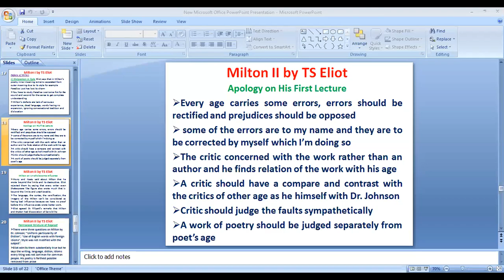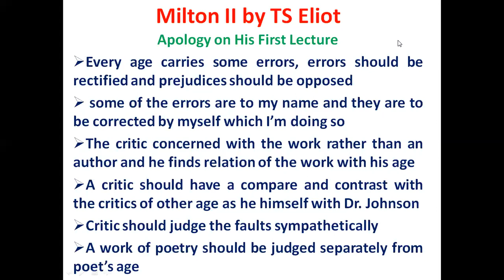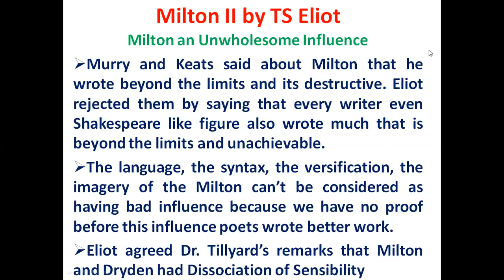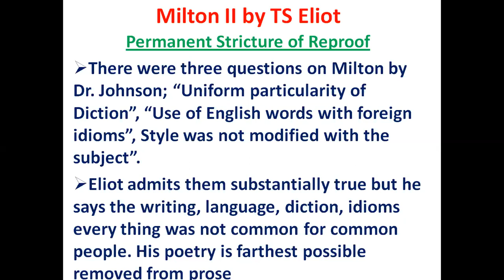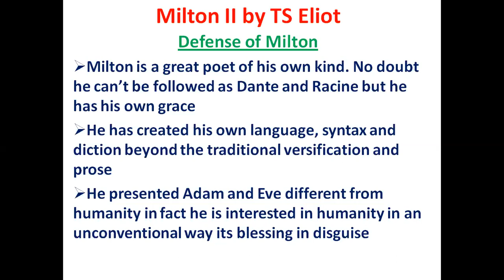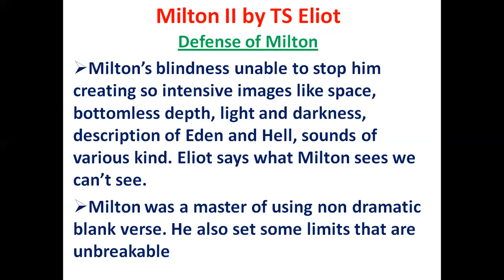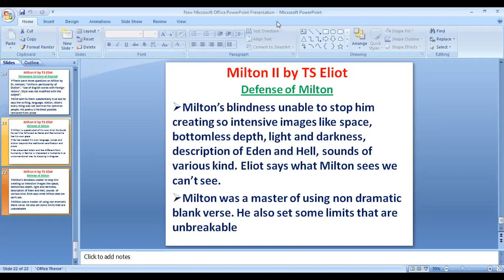Criticism.6 | Milton 2 by T.S.Eliot in Urdu/Hindi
In this video, we will be discussing the poem Milton by T.S.Eliot in Urdu/Hindi. T.S.Eliot is a renowned English author, and this poem is a part of his famous "The Waste Land" collection.

Milton is a heavy and dense poem, and it can be difficult to understand at first. But with a bit of patience, and the help of this video, you'll be able to appreciate Milton for what it is: a great poem written by one of the greatest authors of all time.